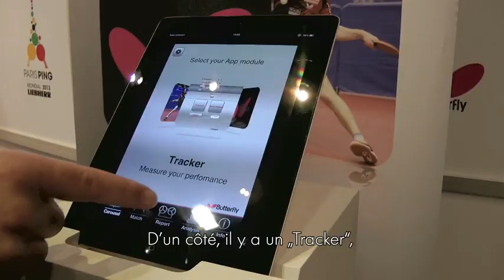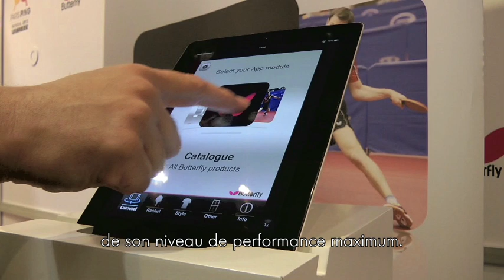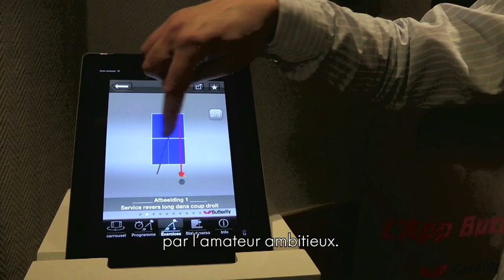L'Appli Butterfly : Interview Richard Prause - Coach principal de la Werner Schlager Academy